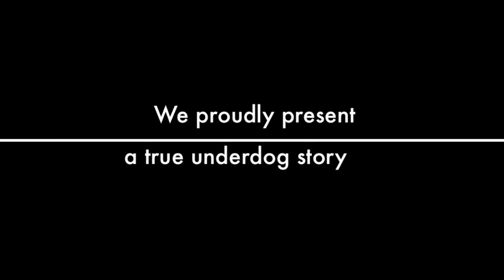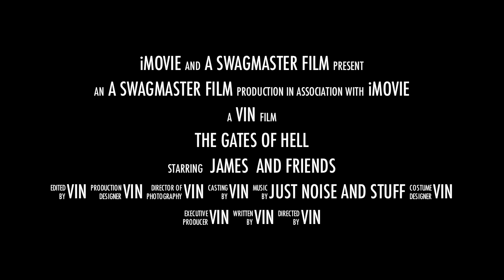The Wings of Hell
Hellfire challenge